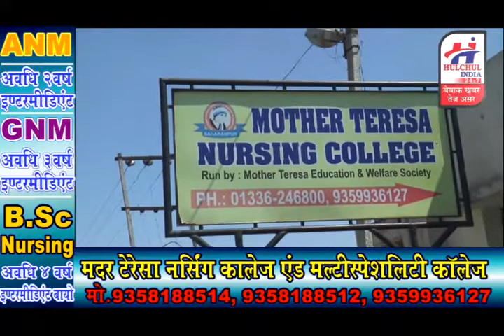हलचल इंडिया बुलेटिन 26 मई 2019, देखिये देश प्रदेश की छोटी बड़ी खबरे